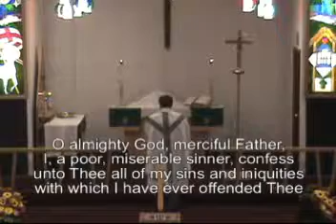Sermon 2014-10-12 - 18th Sunday after Pentecost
18th Sunday after Pentecost
Holy Cross Lutheran Church
1100 Market Street
Carlisle Iowa 50047